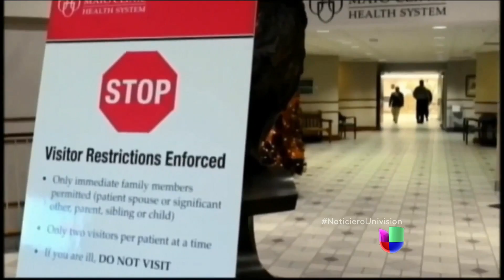Para un joven cruzar la frontera es un asunto de vida o muerte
José Chua López necesita con urgencia cruzar la frontera para realizarse un trasplante de hígado.